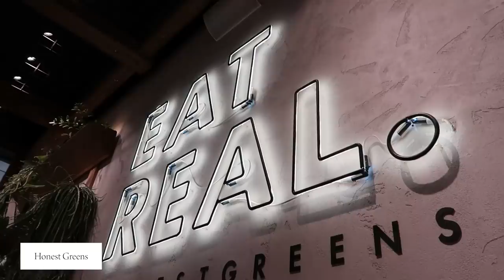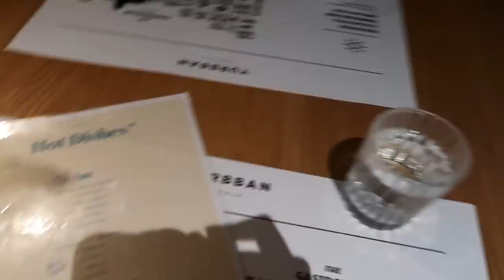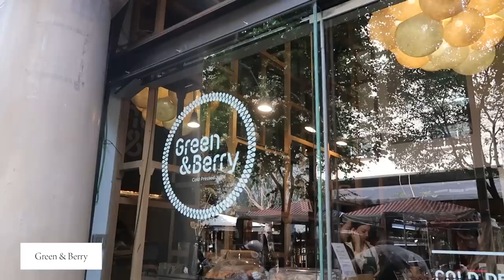VLOG | První cestování ve čtyřech - Barcelona!